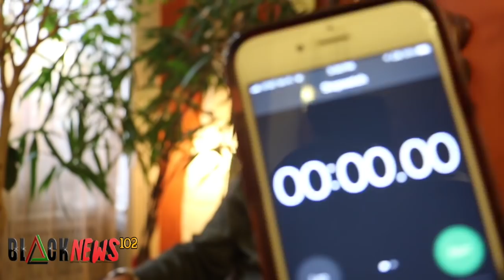Brother Jabari Vs. Solace